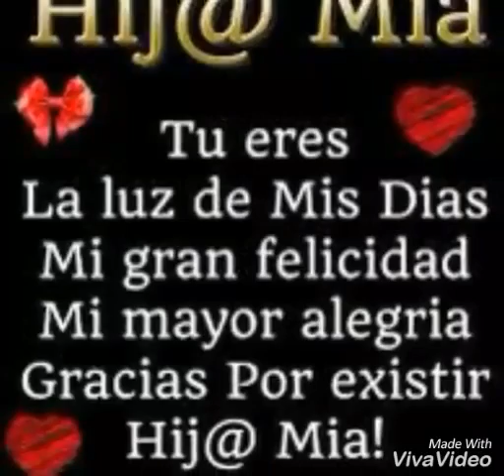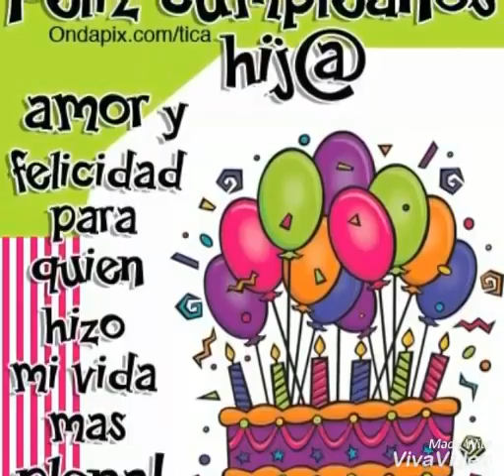video PIERINA MUÑOZ